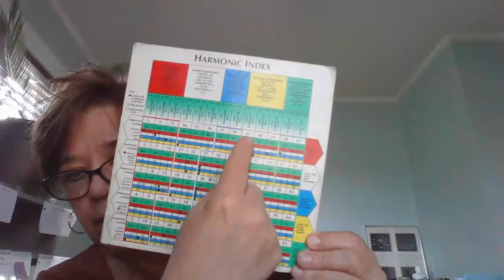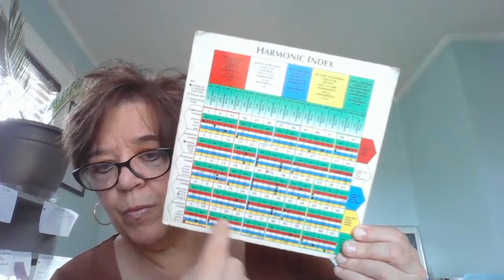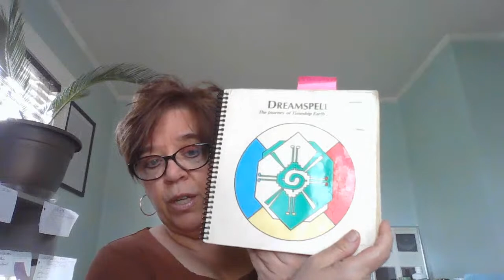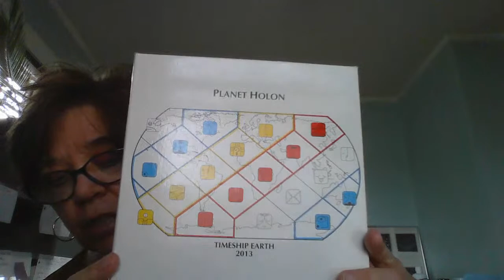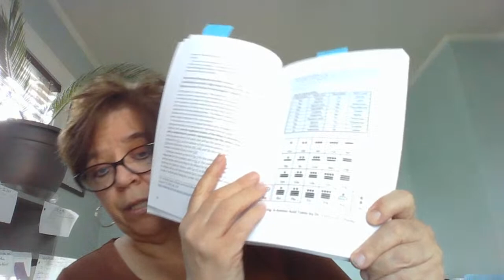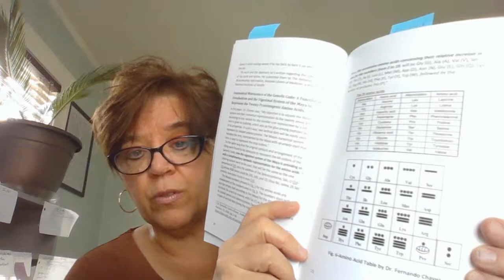My book "Time is DNA" explained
In order to understand that your body made of DNA is time itself, please watch the prep videos explaining that quantum physics teaches that our bodies are pure waveform energy spinning at high velocities while we're alive. Evolving DNA is Time.